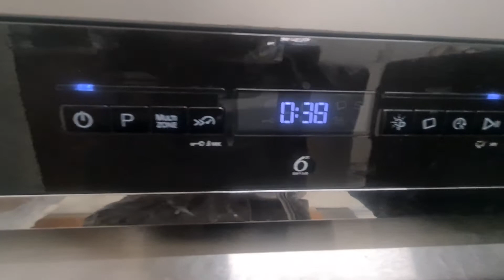Hotpoint NSWR843C final Rinse